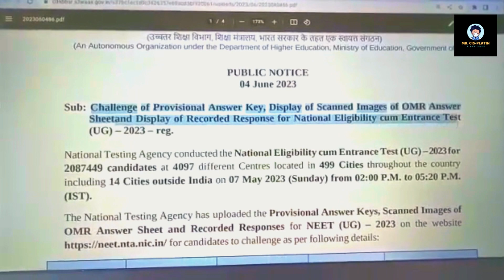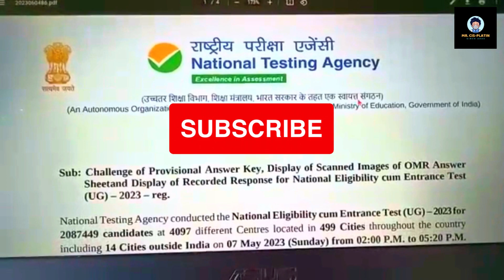BIG UPDATE! NEET 2023 Official Answer Key Released by NTA !!!! NTA NEET Latest News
The National Testing Agency (NTA) has issued the National Eligibility cum Entrance Test (NEET) answer key 2023. Candidates who appeared for NEET UG 2023 exam can download the NTA NEET answer key 2023 PDF from the official website, neet.nta.nic.in. The last date to challenge NEET UG answer key, OMR and response sheet is tomorrow, June 6.

NEET Answer Key 2023 Highlights
NEET 2023 official link for answer key - neet.nta.nic.in, nta.ac.in
NEET NTA answer key 2023 release date- June 5
NEET 2023 OMR release date- June 4, 2023
NEET UG 2023 answer key challenge fee- Rs 200

neet 2023 cutoff for obc
neet 2023 cutoff karnataka
2023 neet cutoff
2023 neet cut off
neet pg 2023 revised cutoff
neet pg 2023 result cutoff marks
neet pg 2023 result cutoff
2024 neet cut off